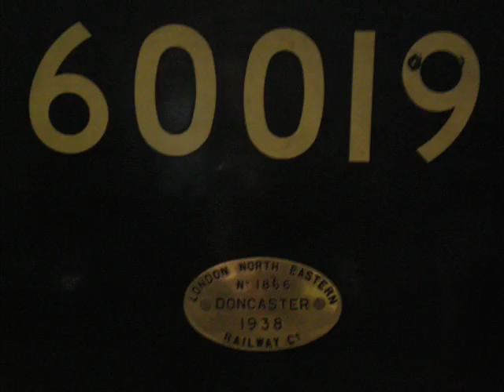LNER A4 Class 4-6-2 60019 'Bittern' photos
Photos of Bittern taken on Saturday 27th September 2008.  I'm very pleased with the first photo shown so please let me know what you think of it too!

Don't forget to see the related videos of her running through Hadley Wood (Northbound), arriving and leaving Peterborough (Southbound) and running through Sandy (Southbound) too.

All photos are taken on my Kodak EasyShare M883 8.0Megapixel digital camera.

Apologies for some of the photos being a bit blurred -- all the excitement of seeing her up close.

= Photographs taken by and this video made by me - Owned by me - Uploaded by me =